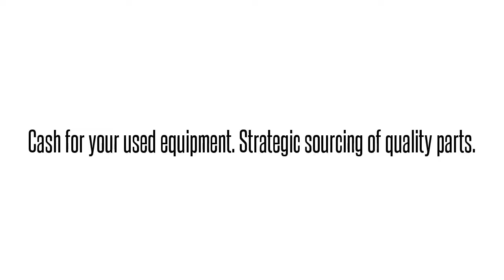1187411G1 BVPQAD2MABAdtran 1187411G1 BVPQAD2MAB BVPQAD2 ADTRAN TOTAL ACCESS 5000 50 CHMP CONN MO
Adtran 1187411G1   BVPQAD2MAB BVPQAD2 ADTRAN TOTAL ACCESS 5000 50 CHMP CONN MOD International parts exchange. Buy/sell used equipment here. 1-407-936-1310